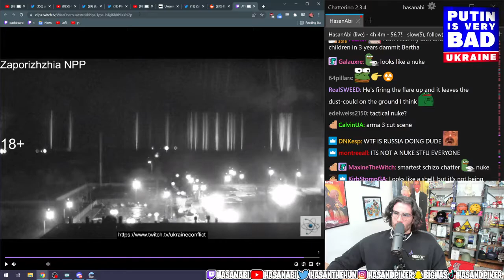HasanAbi -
Welcome to a brand new episode of LoL Broadcast Moments! I'm trying to compile funny, funny and playz clips.